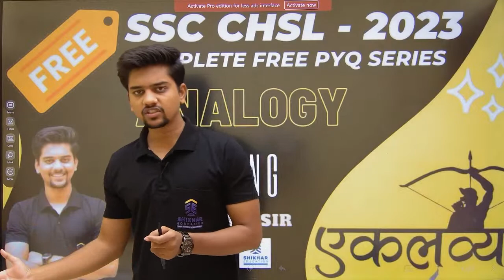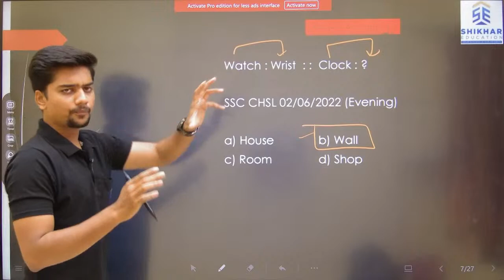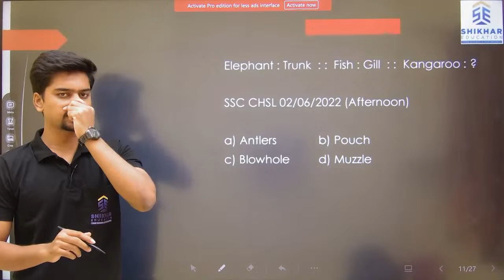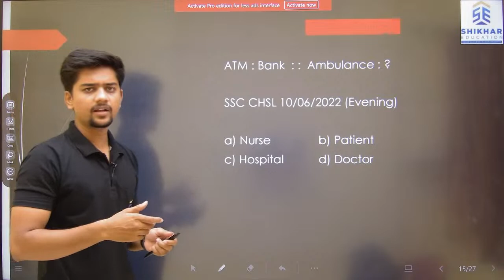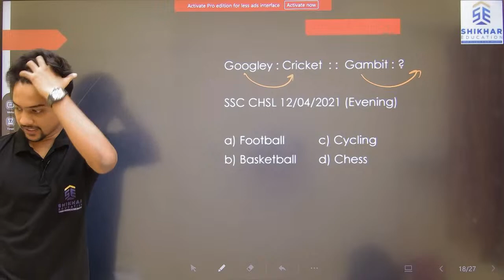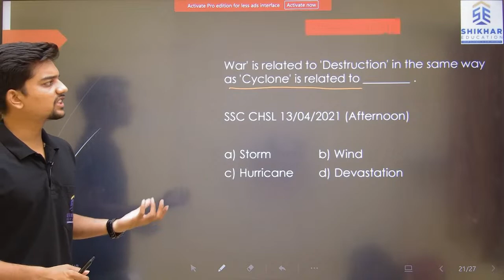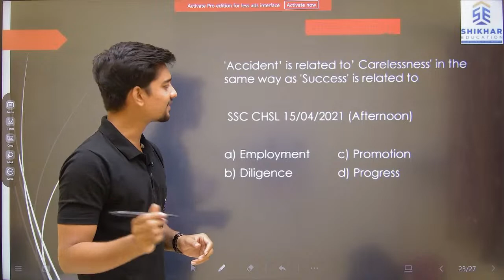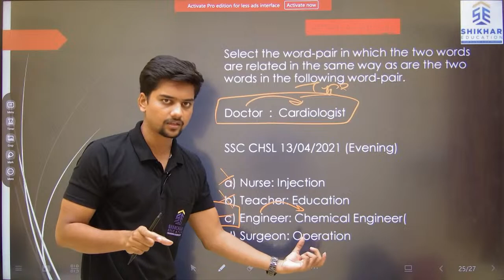SSC CHSL - 2023 Free PYQ Series - Reasoning - Analogy Day-3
SSC CHSL BATCH - Logical Reasoning

सुरुवात एका नवीन पर्वाची
ओळख Reasoning  विषयाची...

दहावी, बारावी आणि पदवीधरांसाठी सरकारी नोकरीची संधी..
Shikhar Education चे ॲप डाऊनलोड करण्यासाठी येथे क्लिक करा.

प्रिय विद्यार्थी मित्रहो,
एक नवीन आणि मोठे Vision घेऊन महाराष्ट्रातील विद्यार्थांसाठी शैक्षणिक क्षेत्रात एका नवीन क्रांतीची सुरुवात करीत आहोत.

यामध्ये महाराष्ट्रातील विद्यार्थांना एका नवीन शिखरावर घेऊन जाण्याची आमचे Vision आहे याद्वारे आता आपले मराठी विद्यार्थी केंद्रात दबदबा बनविणार आहे.
तर मग व्हा तयार एका नवीन क्रांतीसाठी...🤔🤔

केंद्र सरकारच्या नोकरीचे Regular Update मिळविण्यासाठी आजच आमचे Telegram

 आणि YouTube Channel Join करा.